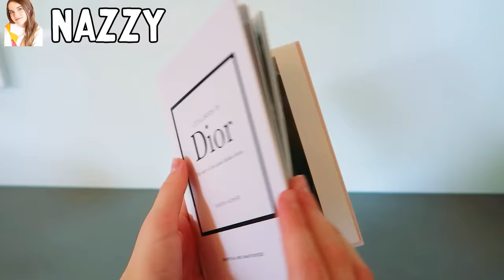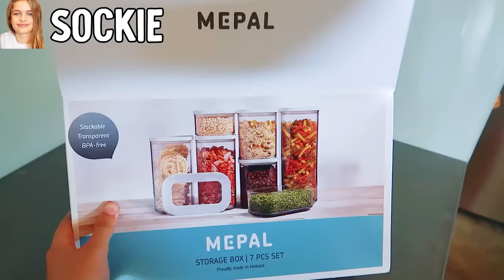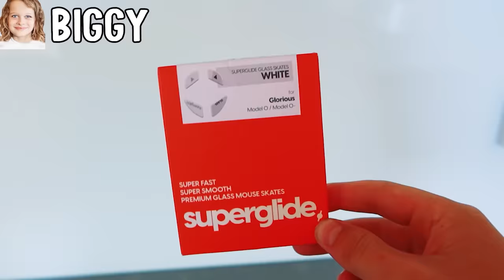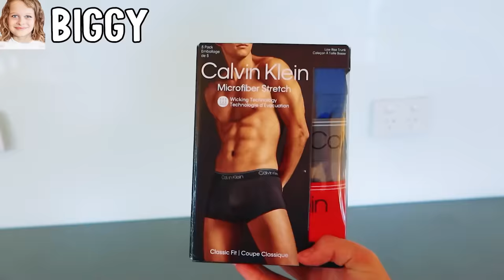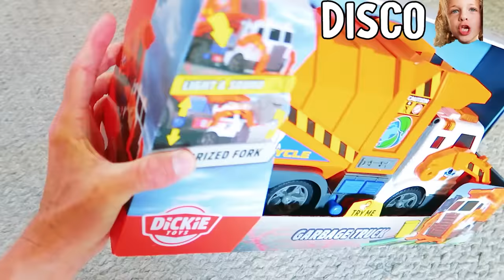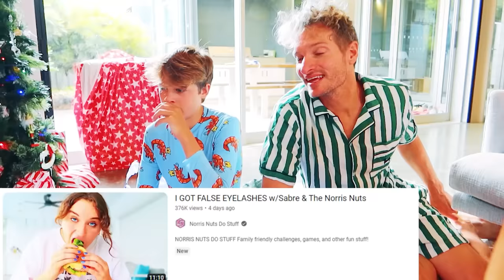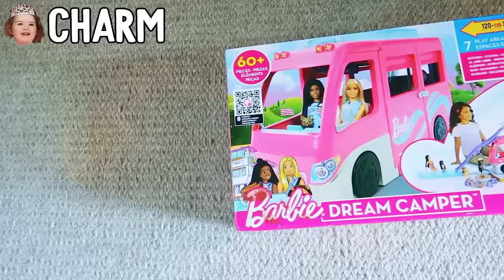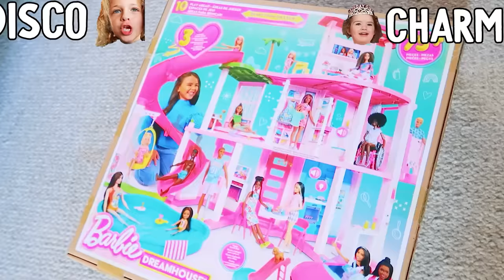THE REALEST CHRISTMAS FOR 6 KIDS w/The Norris Nuts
In this video The Norris Nuts open their xmas presents on christmas morning